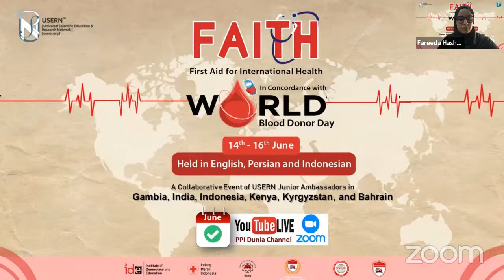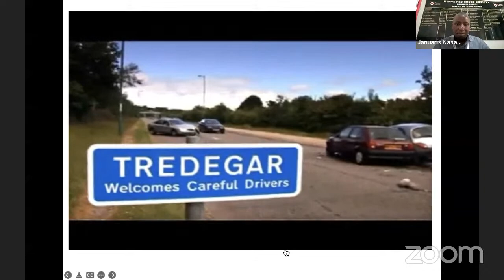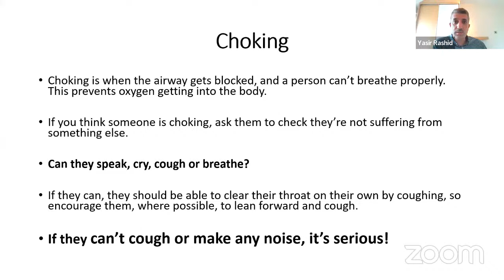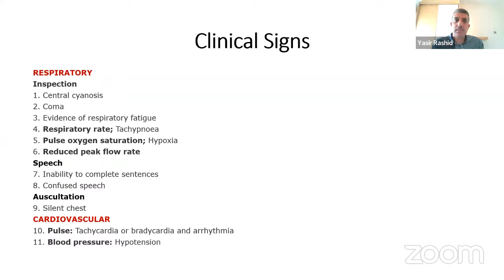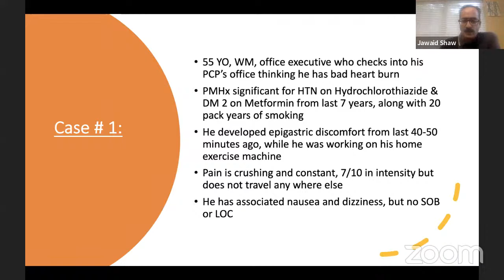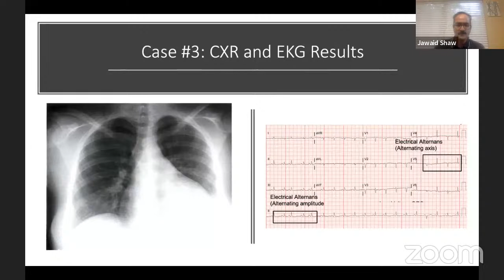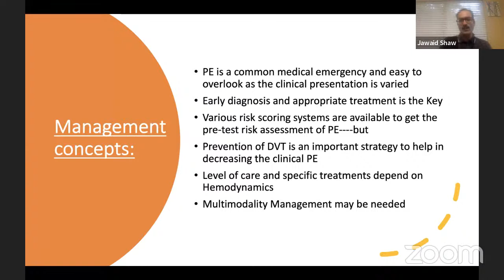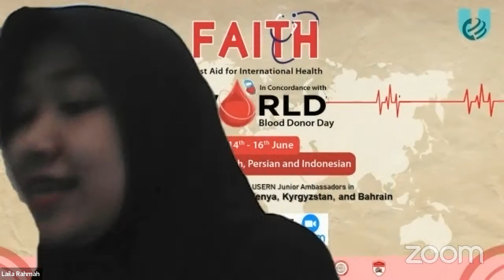FAEMed: First Aid for Emergency Medicine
⛑️ FAITH: First Aid for International Health

✳️ FAITH is a 3-day online event organized by USERN Junior Ambassadors of Bahrain, India, Kyrgyzstan, Kenya, Indonesia, and the Gambia.

‼️ If you want to learn the fundamentals of first aid, don't hesitate and join the "FAITH" webinars!

➡️ 1st day details:

🔷 Topic: FAEMED (First Aid in Emergency Medicine)

🗣 Opening Session:
By Dr. Nima Rezaei

👨‍🏫 Lecturers:
Dr. Yasir Rashid
Dr. Jawaid Shaw
Mr. Januaris Kasanga

⏰ Time: 11:30—13:30 GMT (16:00—18:00 Tehran Time)

💻 Platforms:
1) Zoom
2) YouTube (Live)

🌀Language: English

⚠️ Registration fee: Free!

📄 Certificates of attendance will be provided to all registered participants!

📝 For registration tap/click here.